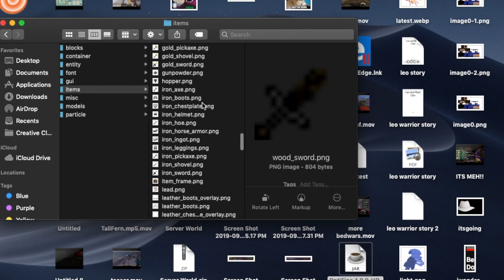The RJ Pack V0.1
I spent to much time on this.